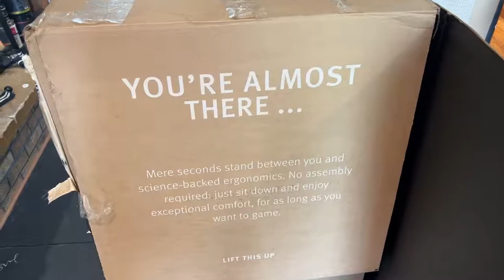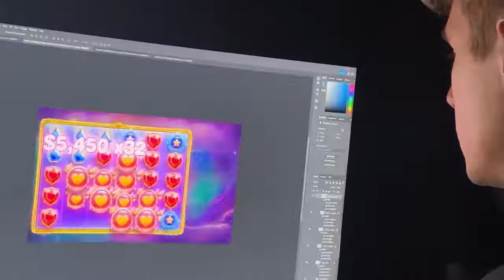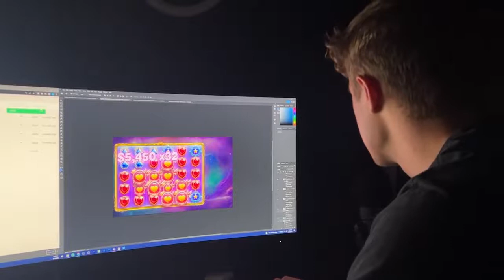herman miller unboxing (arch.100)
May 10, 2022: I hope to see more boat days this summer

IF YOU WANT TO WATCH VLOGS THAT ARE CURRENT TO DATE CHECK ON INSTAGRAM @skipsvlogs